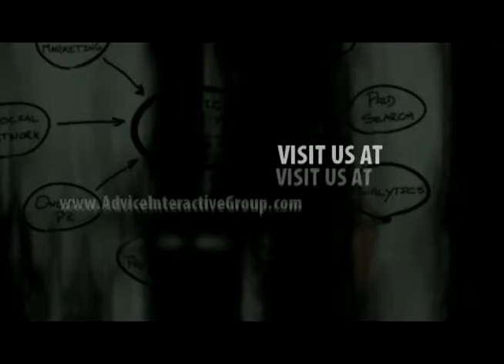Advice Interactive Group